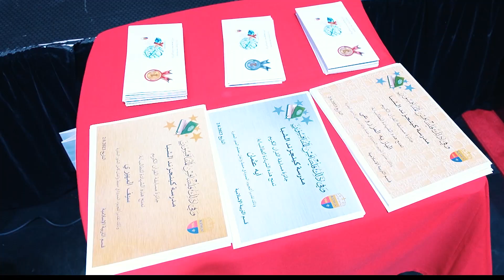Kings' School Nad Al Sheba | Quran awarding 2023